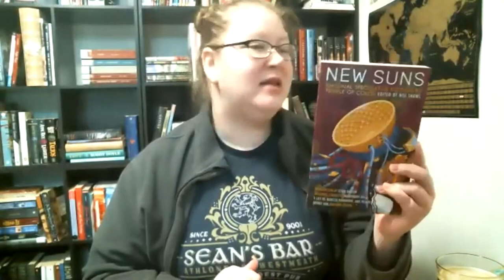The Galactic Tourist Industrial Complex || 06 Short Story Sunday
Join me as I discuss "The Galactic Tourist Industrial Complex" by Tobias S. Buckell from the "New Suns: Original Speculative Fiction by People of Color" short story anthology, edited by Nisi Shawl.

Theme written and recorded by my talented friend Ian!